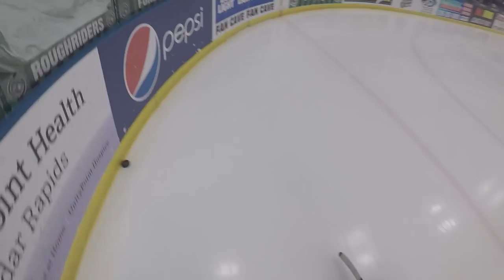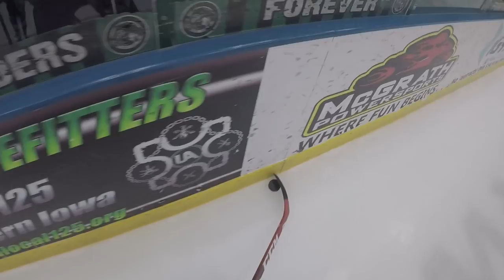CR Beer League GAME 12 - SOMEONE GETS A HAT TRICK!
Watch the CR Red Wings take on Mustangs This is the third time this year.  Someone gets a hat trick, don't miss the action.

For more hockey action, check out Beer League Talks

**All editing is done by Zachary King of Warrior King Productions. warriorkingproductions.com, for all your post-production needs.